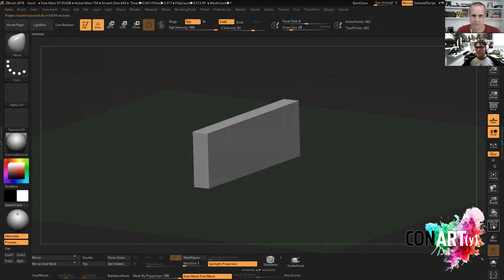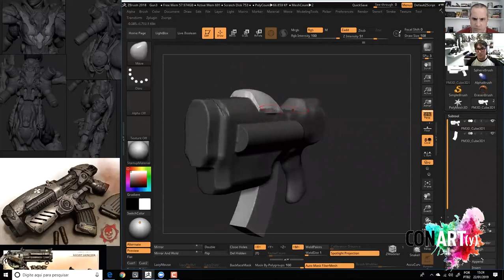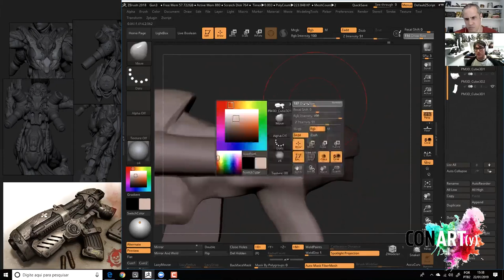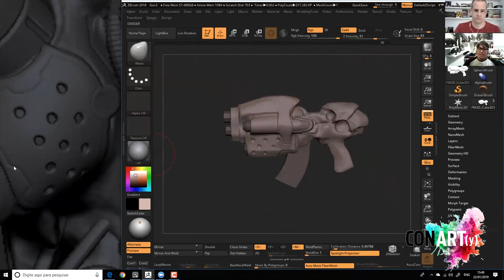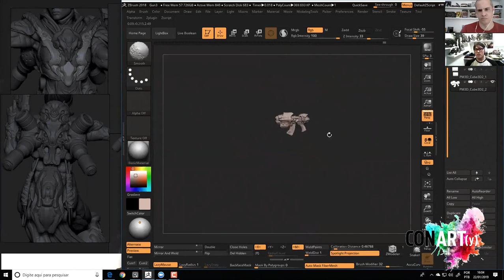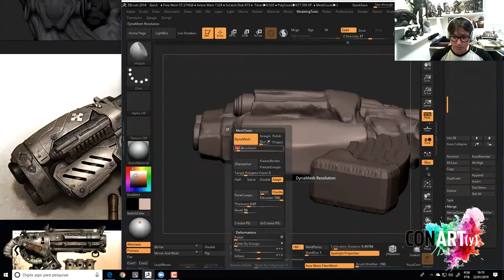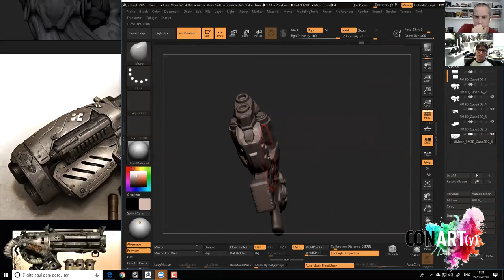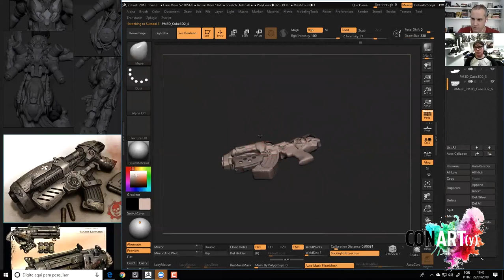Modelagem Sci-fi - Arma - Highpoly - Zbrush - Com Rafa Souza.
Salve salve, nessa participação do Rafa Souza ele vai demonstrar como criar uma blocagem e partir para o hard surface dentro do próprio zbrush, usando técnicas simples e diretas, além de explicar muita coisa sobre design, repetição e todo o conteúdo que conhecemos do grande artista que ele é.
Aproveitem!

Quer aprender a criar modelos para games?